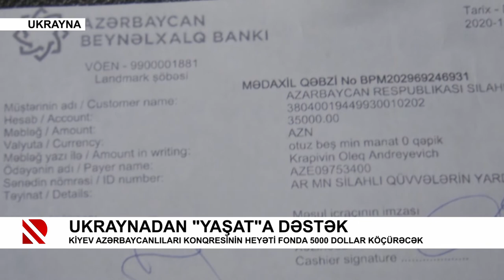Ukraynadan “YAŞAT”a dəstək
Kiyev Azərbaycanlıları Konqresinin heyəti hər ay fonda ianələr edəcək